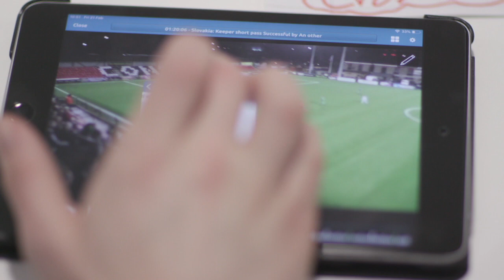Academy Coach learning new insights through analysis on UU Football Coaching & Business Course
Glentoran Academy Coach Tommy Moreland gives an 'experienced student' insight into the innovative Football Coaching & Business Degree course run by Ulster University and the IFA. Admitting to usually breaking computers when he touches them he's found the Performa Sports iPad app a really easy tool to use and is seeing more in team and player performance.